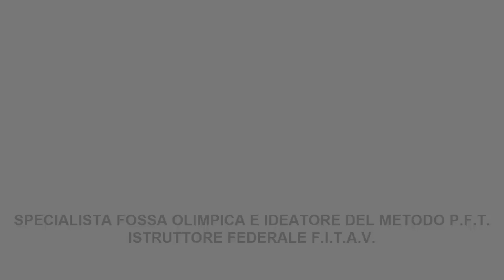Il Metodo Matteoni P F T è Libertà nella Fossa Olimpica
"Sempre la pratica deve essere edificata sopra la buona teoria, della quale la prospettiva è guida e porta e senza questa nulla si fa bene.
Quelli che si innamorano della pratica senza scienza sono come nocchieri che entrano in naviglio senza timone o bussola, che mai hanno certezza dove essi vadano"

Oggi voglio condividere con te il mio allenamento alla disciplina della Fossa Olimpica.

L'allenamento consapevole con il Metodo Matteoni P.F.T
Pressione Fotogramma Tempo di Sparo.

Voglio condividere con te le emozioni che vivo mentre pratico lo sport che Amo: Il Tiro a Volo.

Scommetto che ti identificherai nelle mie stesse sensazioni, il mio Allenamento è anche il Tuo!

In 15 anni di Esperienza ho analizzato l'atleta a 360 gradi specializzandomi nello studio delle tecniche visive, balistiche e mentali.

Ho affinato la tecnica dello Swing Matteoni, la tecnica che permette al tiratore di capire quando è il momento giusto per partire, facendolo in maniera fluida, per rompere sistematicamente il piattello.

Proprio allo Swing Matteoni ho dedicato l’Evento che avrà luogo il 7 e l’8 Agosto al Tav Conselice di Ravenna.

Perchè tutti possono rompere il piattello, ma Tu puoi farlo consapevolmente!

per confrontarci e chiacchierare sul metodo e sui segreti della Fossa Olimpica